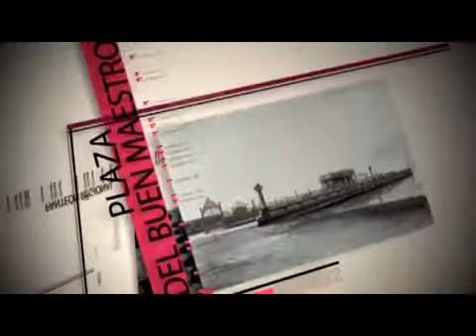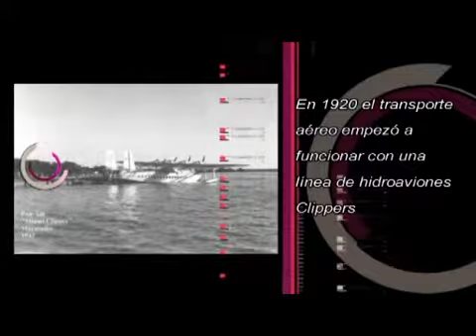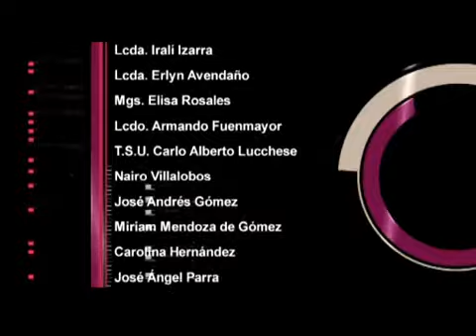Micro Plaza del Buen Maestro Por Arturo Fuenmayor y Andreina Gomez